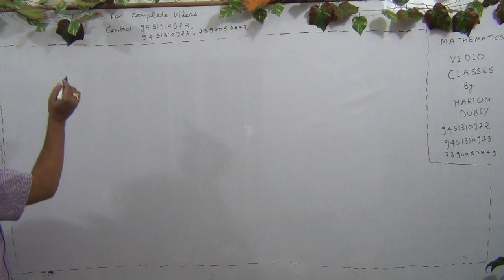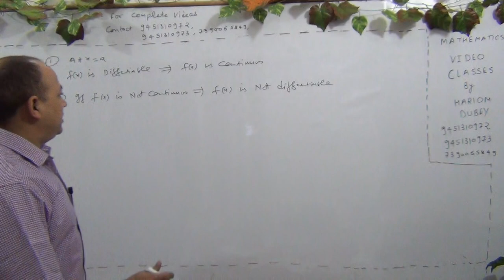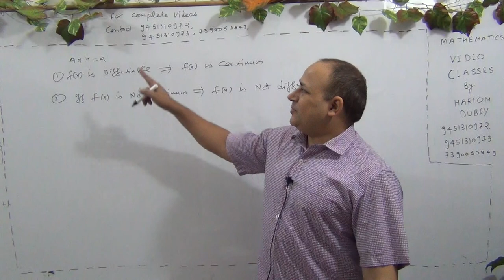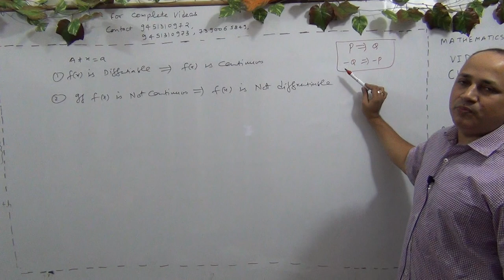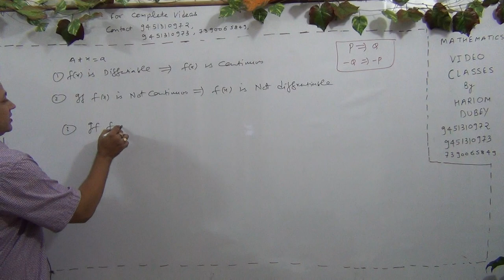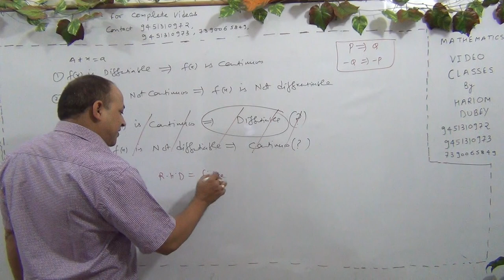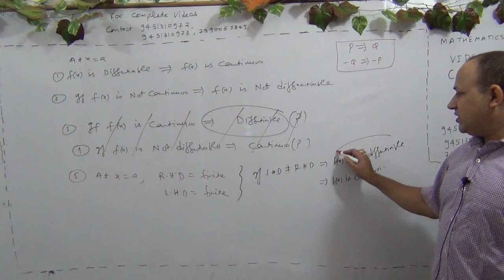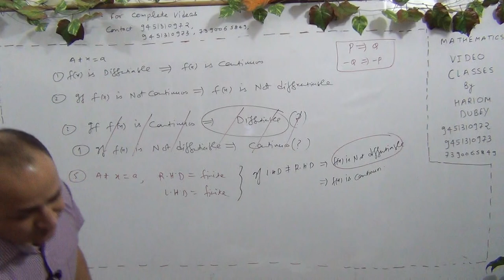limit,continuity,differentiability& application of derivatives for iit jee mains& advanced(Part-123)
limit,continuity,differentiability& application of derivatives for iit jee mains& advanced